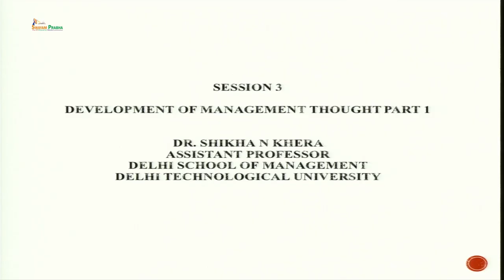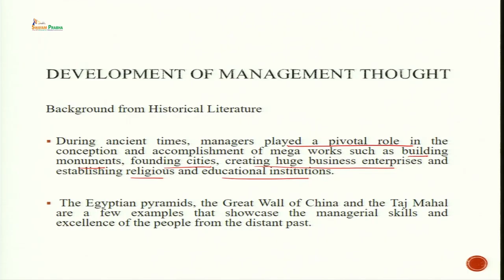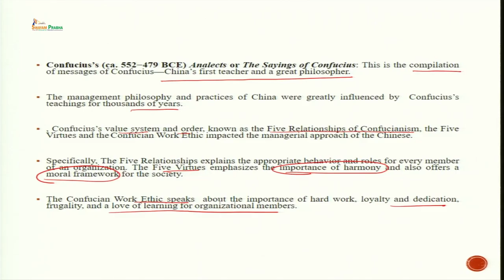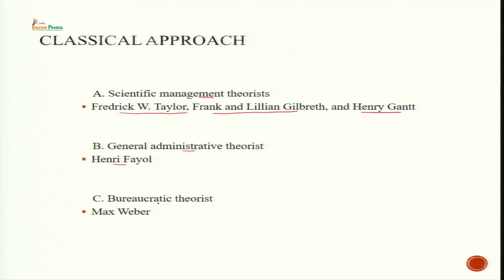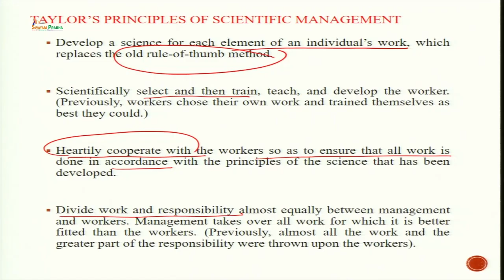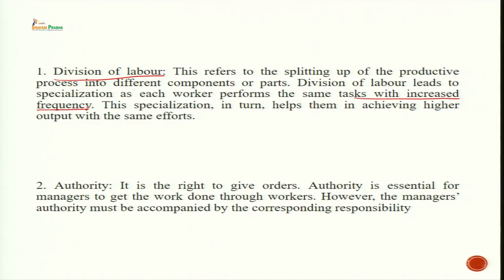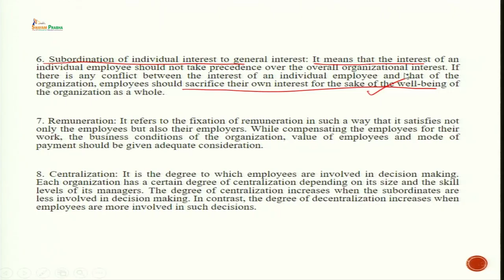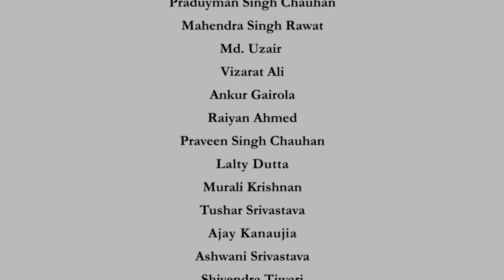Development of Management Thought part 1